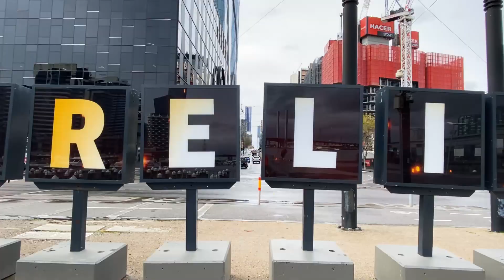Firelight Festival - 1300TempFence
Project: Firelight Festival
Location: Dockland - Melbourne
Product: Crowd Control Barriers (over 2km)